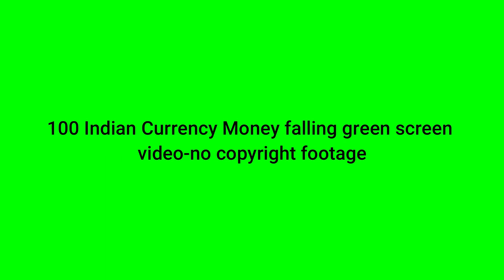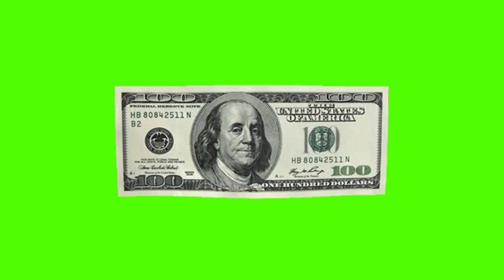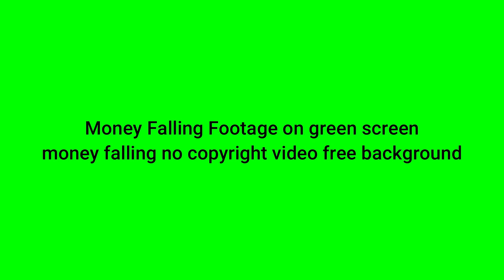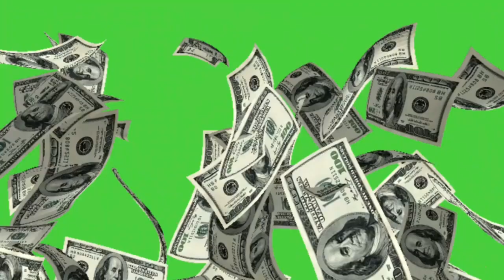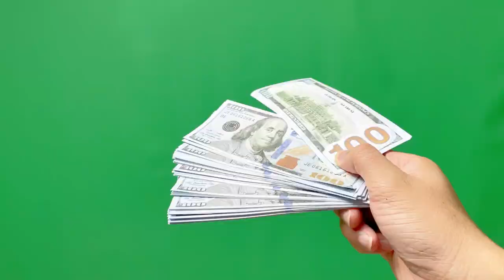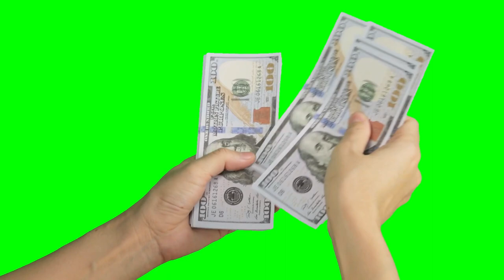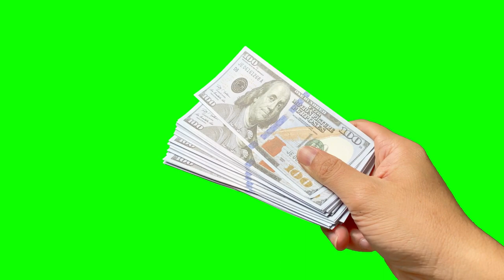What kind of Green Screen is this? 🤢 Green Screen Effect 🤢 No Copyright Green Screen Video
Credits:
AllDesignCreative Channel
Vecteezy